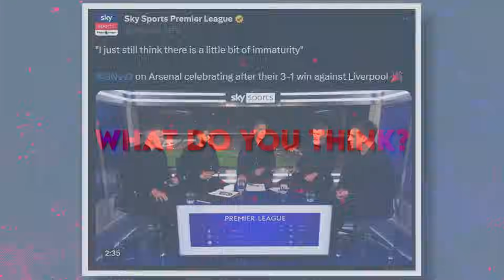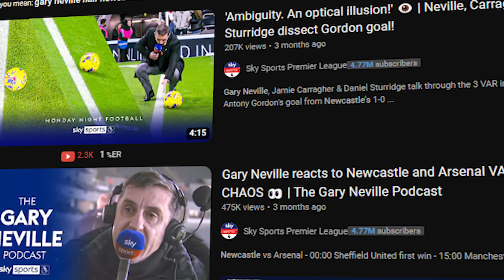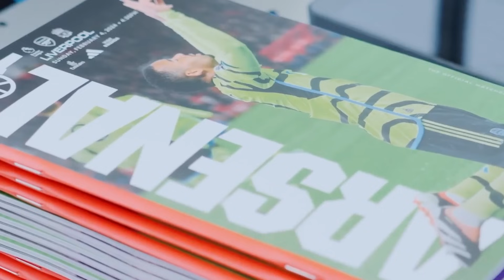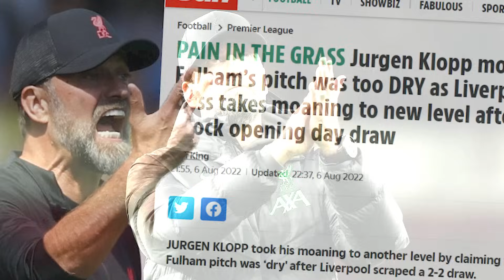Do Arsenal ACTUALLY Celebrate Too Much?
All anyone wants to talk about Arsenal is about our celebrating. With claims we over do it in the big games. In this video we discuss if Arsenal actually celebrate too much, or the media have an agenda against them.